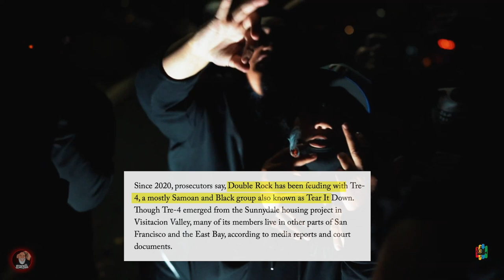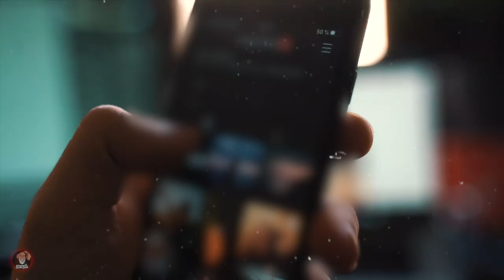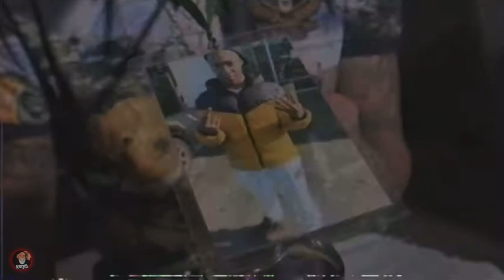TRE 4 vs DOUBLE ROCK Gang War leads to a DA’s relative murdered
An on-going WAR between Tre-4 (a Black and Samoan gang) and Double Rock. Both gangs originating from San Fransisco, California. Today, rap beef fans the flames of the deadly feud carried out by our youth. TAP IN to hear how the DA's relative got caught up in the crossfire..

Description: Mallory was left riddled with bullets on the bloodied street, police say. He was 18.

The streetlights cast a dim glow over Jerome Mallory as he strolled down the street in Bayview to meet a girl. It was around 11 p.m. on July 5, 2020. A Honda Accord with four men inside slowed beside him. A muzzle flash lit up the night as bullets flew through the air, striking Mallory and a nearby car, before the Honda sped away.. Tap In to watch the full video now..

TearitoffGreezy - Bling Bling
E40 - Choices Instrumental
Inacutz - Keep Blick

 If you like our content and want to help
and we will shout you out in our upcoming videos . 🙏